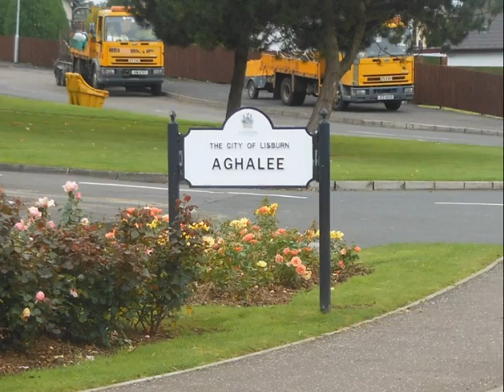Walk 2 Aghalee. Northern Ireland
Walk around  the village - 3 miles